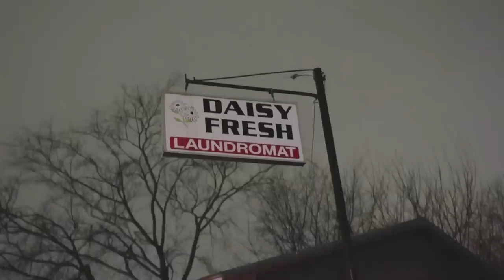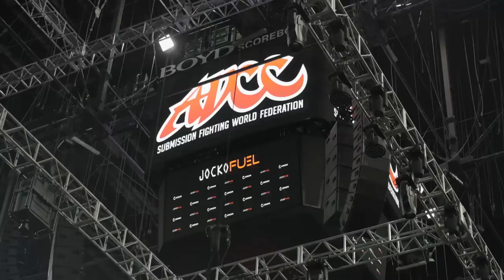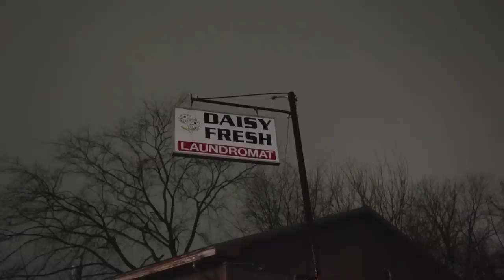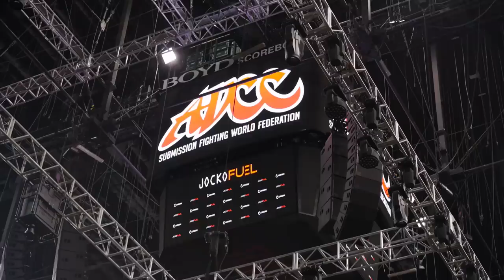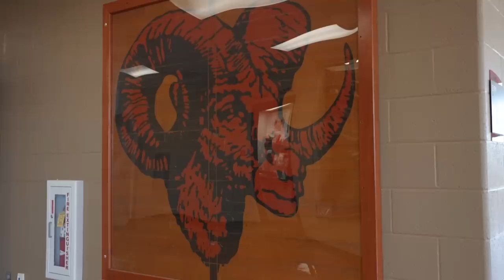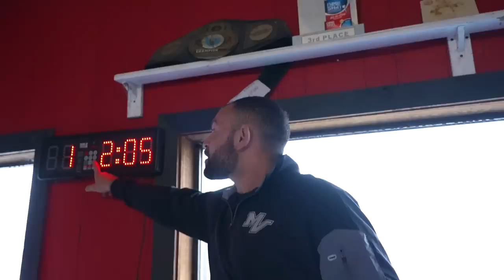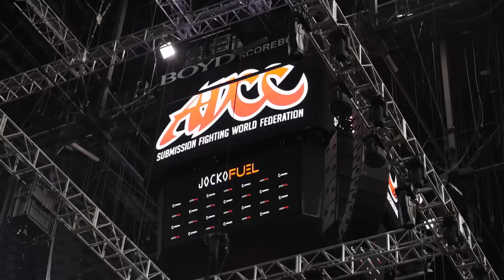Daisy Fresh: An American Jiu-Jitsu Story (Season 3, Episode 6)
The Daisy Fresh crew descends upon Las Vegas for the biggest event in grappling history!